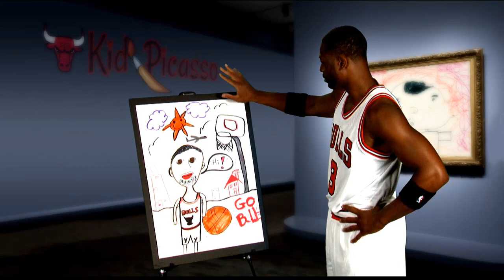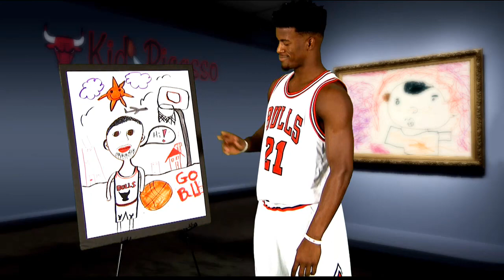KID PICASSO - Chicago Bulls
As part of our ongoing partnership with The Chicago Bulls, our very own pediatric patients had the opportunity to draw their favorite Bulls players for the Kid Picasso! This fun video, aired on The Chicago Bulls social media and website, is just one of the many ways our partnership is educating and serving our Chicagoland communities.